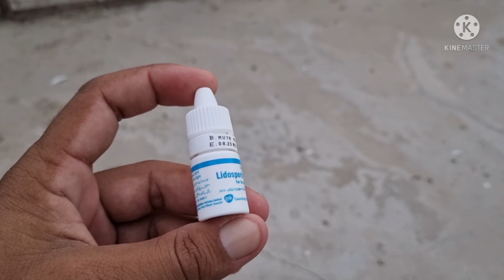Kabootaron ki Aankhon ka ilaj 3 din mein // by Muhammad Ismail pigeons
Asslam Alaikum